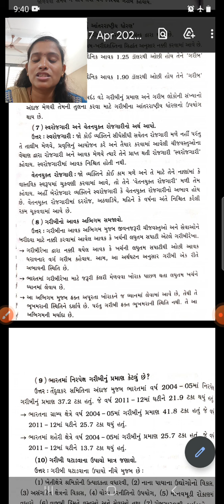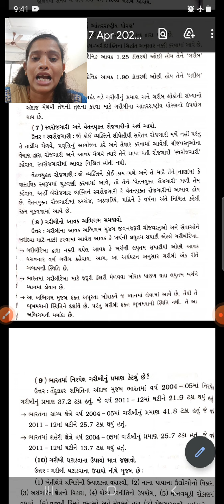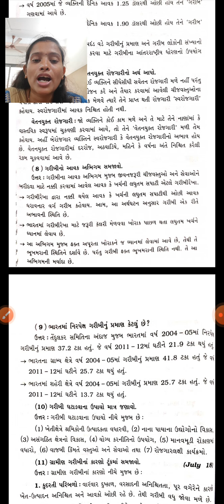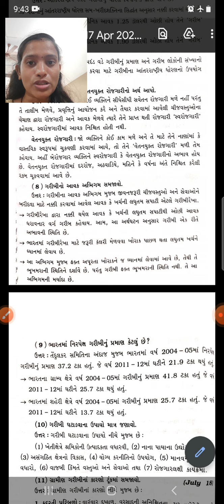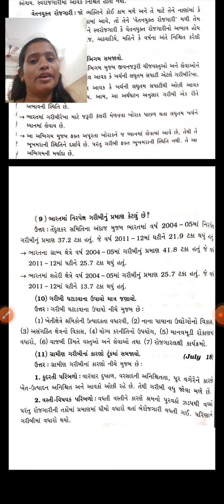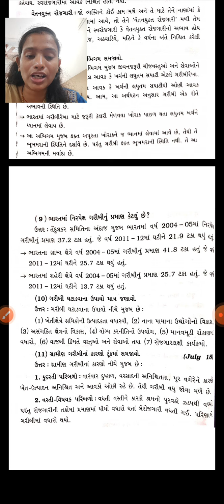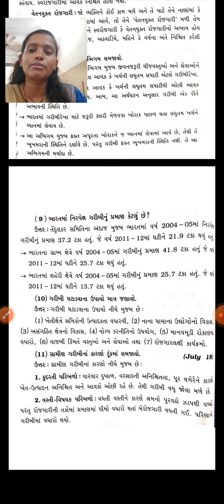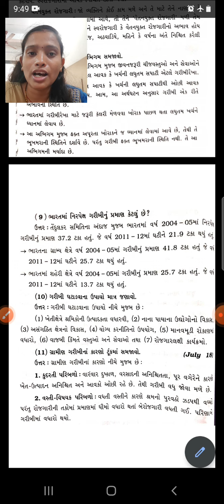ધો 12 અર્થશાસ્ત્ર પ્ર.5 ભાગ 4